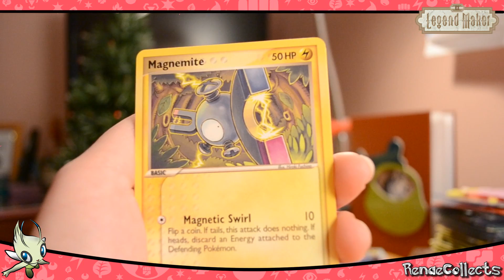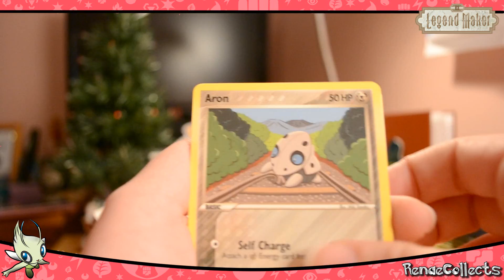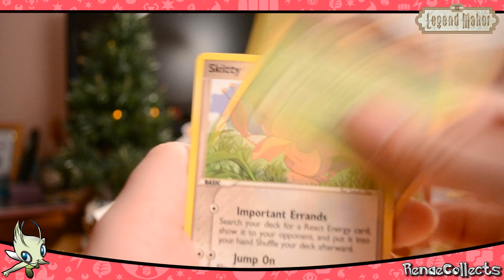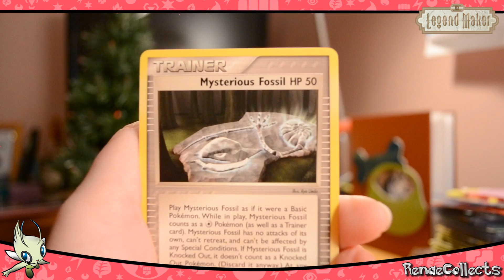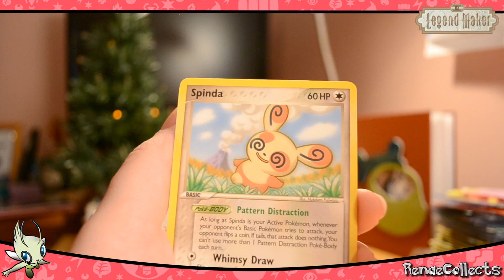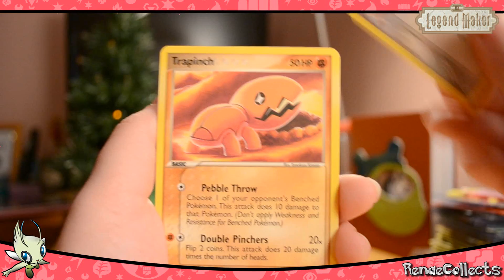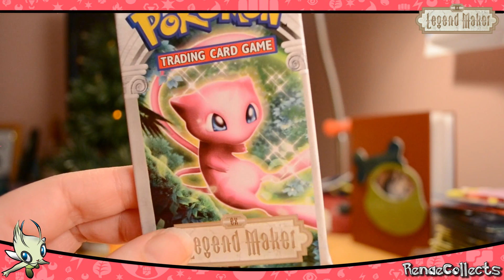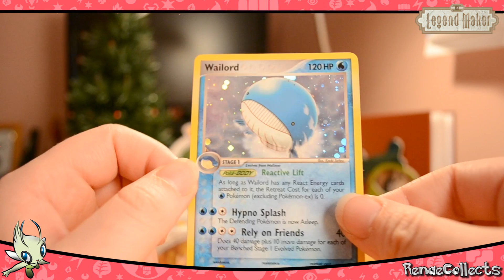One Year on YouTube Special! Opening a Legend Maker Booster Box! - Part 3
One year ago, December 7, I uploaded my first pack opening video to this channel. And what a crazy year it's been since then! I've completed so many sets, gained over 3,000 subscribers, traveled to Indiana and California for Pokemon events, and most importantly--made some great friends. Thank you all so much for being so amazing to me!